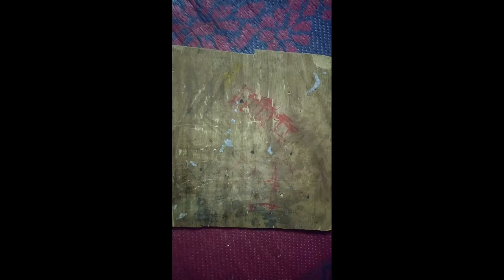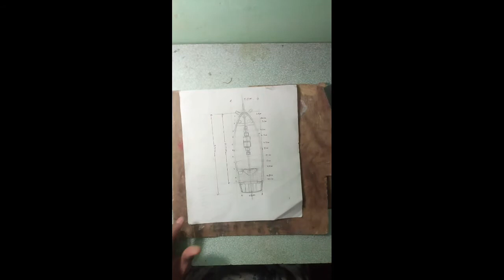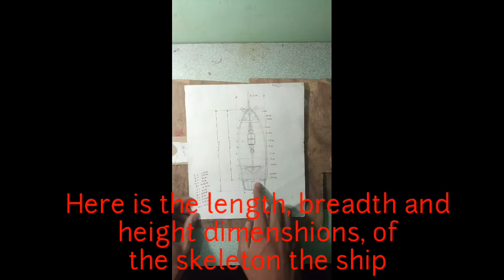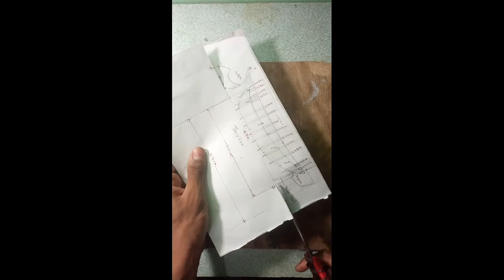Make pirate ship/ How to make pirate ship/ jackdaw from Assassin's creed 4 Black flag part-1.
Hey guys this is my first video🎬, of how to make pirate ship⛵⛵ skeleton. During this lockdown i thought everyone should be creative.  So follow my all part of the ship. And do mention in comment that you liked the intro or not.

Here is the google drive link of pirate ship photo.